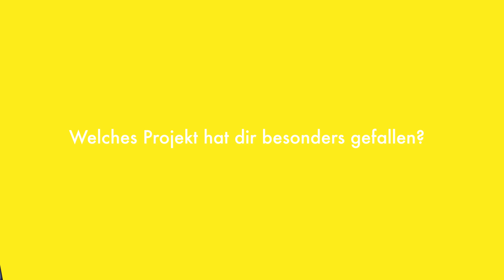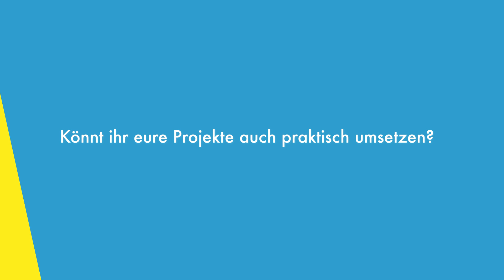Anne studiert Maschinenbau an der HS Nordhausen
Lass Dich von Anne inspirieren und finde ein Studium, das wirklich zu Dir passt z.B. Engineering an der Hochschule Nordhausen. Jetzt informieren und bewerben

0:00 Intro
0:34 Warum hast du dich für Maschinenbau entschieden?
1:11 Wie ist das Studium aufgebaut?
2:31 Welches Projekt hat dir besonders gefallen?
3:14 Könnt ihr eure Projekte auch praktisch umsetzen?
4:03 Sind Maschinenbauer*innen gefragt?
4:35 Was sollte man mitbringen?
5:06 Kann man während des Studiums auch ins Ausland gehen?
5:46 Nordhausen - was gibt es da zu entdecken?